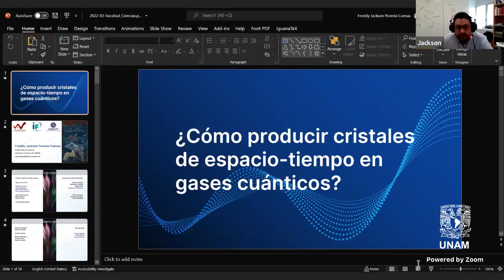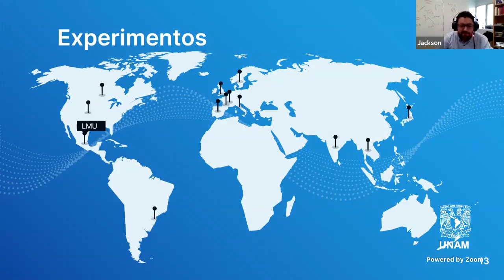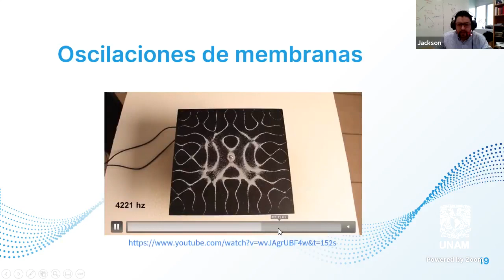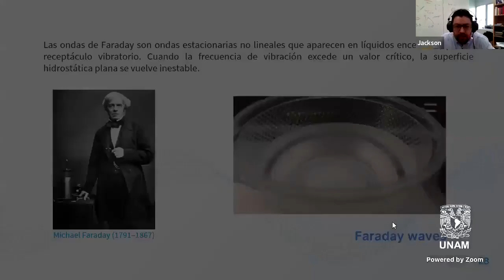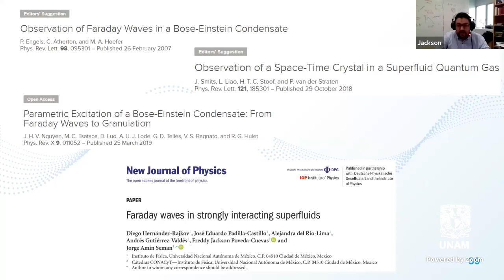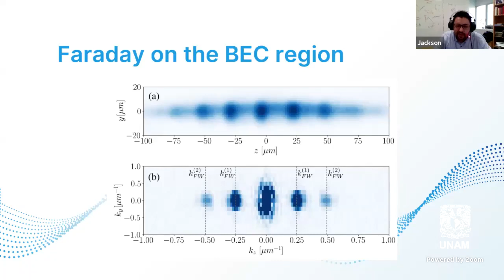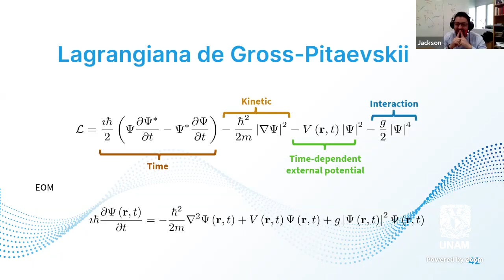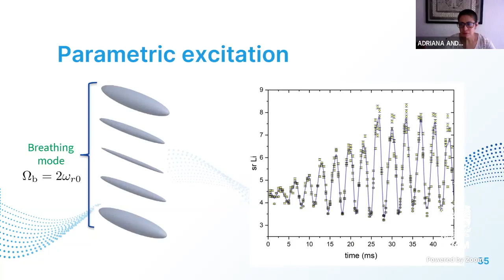¿Cómo producir cristales de espacio-tiempo en gases cuánticos? (Freddy Jackson Poveda Cuevas)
¿Cómo producir cristales de espacio-tiempo en gases cuánticos?

Expositor: Dr. Freddy Jackson Poveda Cuevas, Catedrático CONACyT - Instituto de Física, UNAM

Jueves 10 de marzo de 2022 · 12:00 hrs. (GMT-5)

Resumen: Los gases cuánticos se presentan a temperaturas del orden de las centenas de nano-Kelvin y tomarán la forma del potencial en el que se encuentran confinados. Una vez que han alcanzado la degeneración cuántica pueden ser excitados paramétricamente en el potencial de confinamiento produciendo modos colectivos hidrodinámicos y modos en la región de inestabilidad. El gas presenta movimientos sincronizados acompañado con estructuras (lóbulos) en la densidad. En esta charla daré una descripción general de los patrones de inestabilidad conocidos como ondas de Faraday o cristales de espacio-tiempo, los cuales son un escenario abierto a fenómenos estrechamente relacionados con otras áreas de la física a través de la teoría de Floquet y los rompimientos de simetría.

Descripición